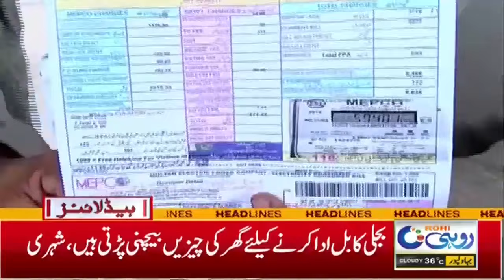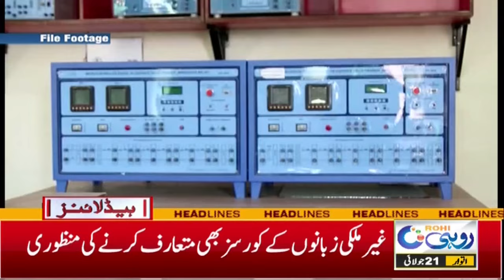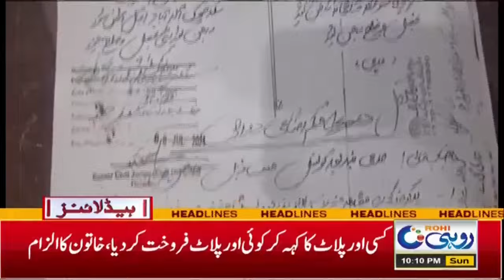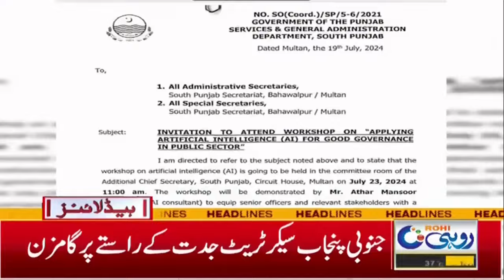Good News, Air Ambulance Service Start In Punjab!! l 10pm News Headlines | 21 July 2024 | Rohi